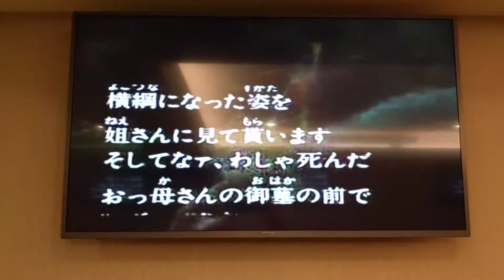王先生翻唱 一本刀土俵入り 志明一族 演歌秀